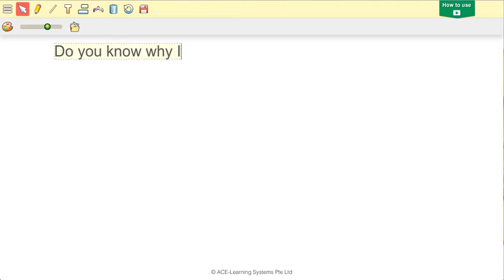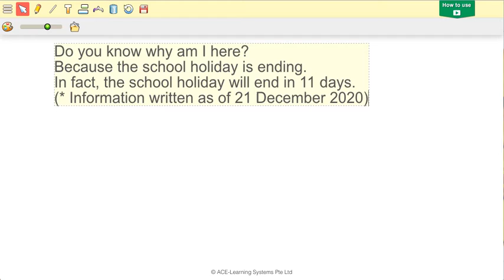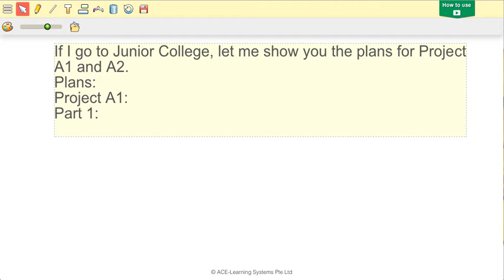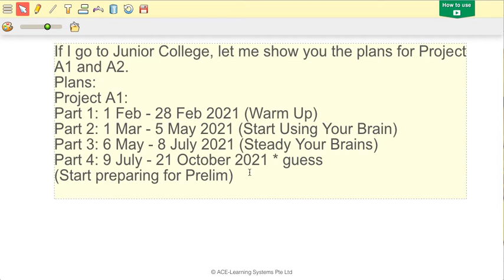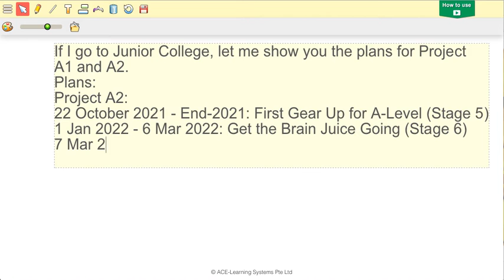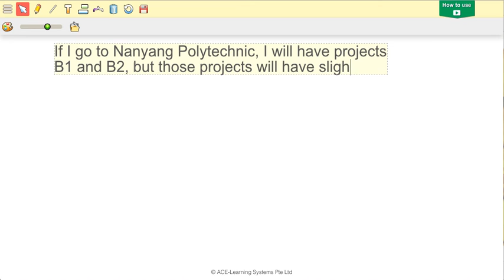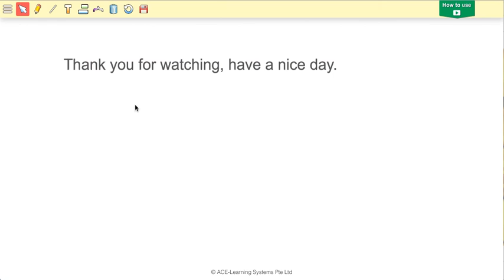[For My Preparation] Plans for Project A1 and A2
21 December 2020. Note that my plans may change. The plans shown in this video is my current prototype. If I go to Nanyang Polytechnic instead, I will be having Projects B1 and B2 in 2021 and 2022 instead, but they will have slightly different dates.